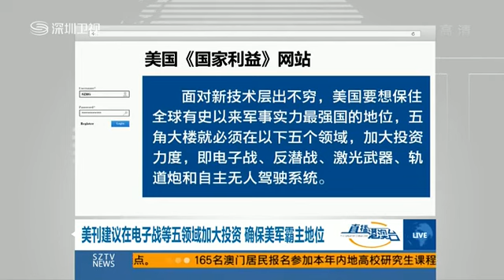USA congress debate over china military power defense budget investment cyber warfare 美國國會熱議中國軍力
In an annual report to Congress, the US Defense Department said Monday that China was ramping up investment in an array of areas including nuclear weapons, long-range missiles, submarines, aircraft carriers and cyber warfare.
"The balance of cross-Strait military forces continues to shift in the mainland's favor," the report said.
The Pentagon said China's military build-up on the Taiwan Strait has "continued unabated" despite improving political and commercial relations since the island elected Beijing-friendly President Ma Ying-jeou in 2008.
Hours after the report was released, Taiwan said Tuesday it was "closely monitoring" China's arms build-up.
"China has not given up the use of force against Taiwan, and we are closely monitoring China's military developments. We ask the public to rest assured," defense ministry spokesman Yu Sy-tue told AFP.
The report -- which US officials delayed for five months amid strains with China -- covered 2009, before the United States approved a 6.4 billion-dollar arms package for the island in January.
A recent arms sale from the US to Taiwan did not include F-16 fighter-jets, which the island and many US analysts say are crucial to to counter China's strategic military build-up.
China considers Taiwan, where the mainland's defeated nationalists fled in 1949, to be a province awaiting reunification, by force if necessary.
The military report said China was "already looking at contingencies beyond Taiwan," including through a longstanding project to build a far-reaching missile that could potentially strike US carriers deep in the Pacific.
"Current trends in China's military capabilities are a major factor in changing East Asian military balances and could provide China with a force capable of conducting a range of military operations in Asia well beyond Taiwan," it said.
China's military doctrine has traditionally emphasized the ability to strike within an area extending to Japan's Okinawa island chain and throughout the South China Sea east of Vietnam, the report said.
But Chinese strategists are now looking to expand their reach further to be able to hit targets as far away as Guam, including much of mainland Japan and the Philippines, it said.
China is working on the longer-range precision missile, but probably needs more work on the technical infrastructure to put the weapon into use, an official who helped draft the report said on condition of anonymity.
File picture of Taiwanese navy crew in front of new missile-carrying boats. Taiwan says the vessels have "stealth" technology to boost the island's defences against rival China.
Japan and Vietnam, which both have historic tensions with China, have reported rising incidents with China's military in recent months.
The report predicted that China may step up patrols in the South China Sea. US Secretary of State Hillary Clinton last month in Vietnam backed open access to the sea, triggering a rebuke by Beijing.
The Pentagon report credited China with becoming slightly more open but reiterated concerns about an overall lack of transparency.
In March this year, China said it was raising its defense budget by 7.5 percent to 532.1 billion yuan -- 77.9 billion dollars at the exchange rate at the time -- breaking a string of double-digit increases.
The Pentagon study was cautious on suggestions that China's military was partaking in national belt-tightening, saying that the spending growth may be lower simply because the forces were at the end of a five-year program.
USA congress debate over china military power 美國國會熱議中國軍力,for more information about china world news